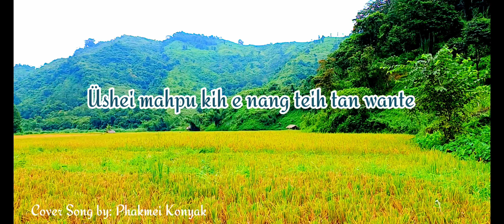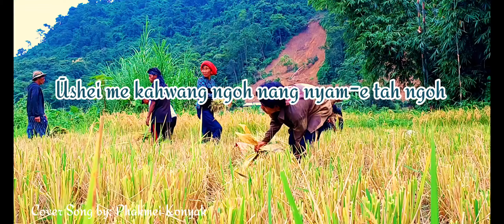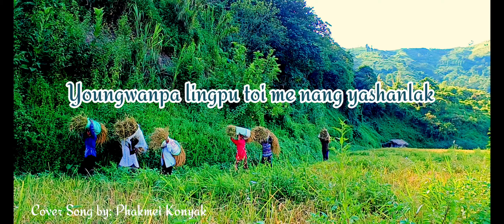Nang Moiheiman ileiyah | Count your blessings |Cover song by Phakmei Konyak | 12-13th Sept 2023